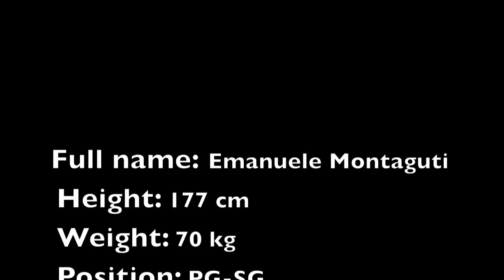Emanuele Montaguti Highlights first few games 2012-2013 (Italy)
Highlights from Emanuele Montaguti's first few games at Gaetano Scirea (DNC championship)

6.3 PPG
3.2 RPG
2.0 APG
2.2 SPG
48% from the Field
70% FT
37% from 3

All these statistics are subject to changes because they are referred just to the games played so far.